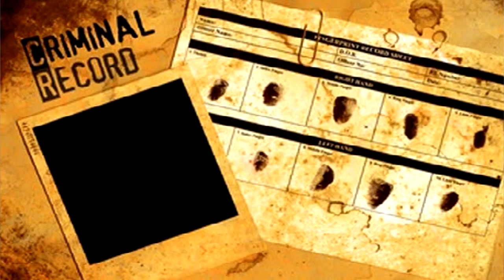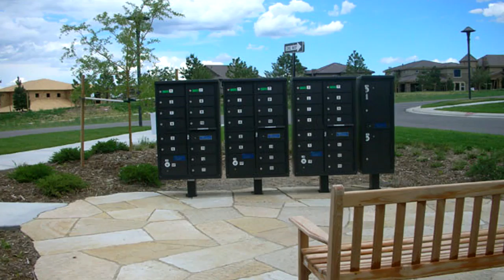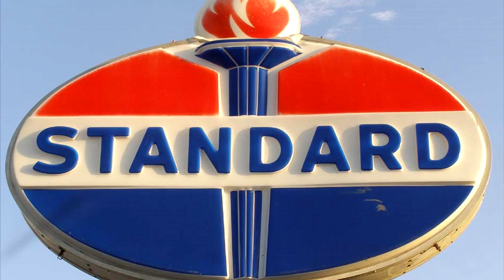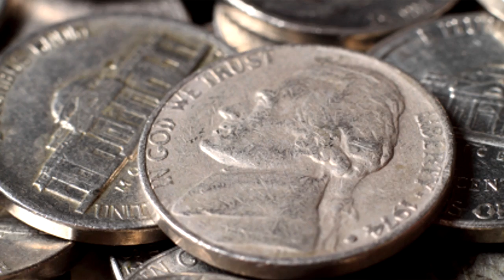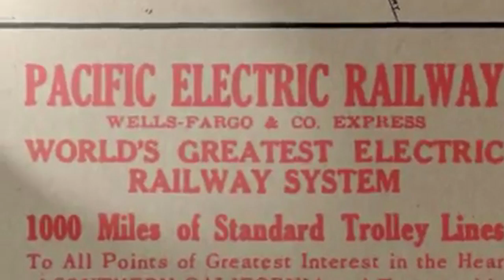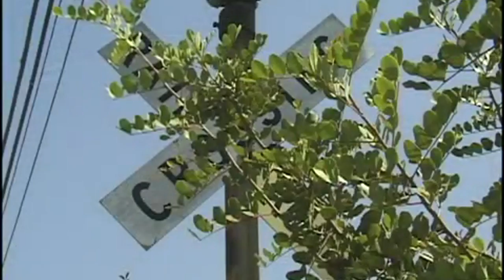Jeff Rense & John Barbour - Hollywood's Golden Age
Clip from January 23, 2014 - guest John Barbour on the Jeff Rense Program.